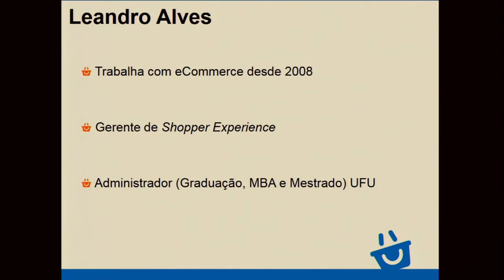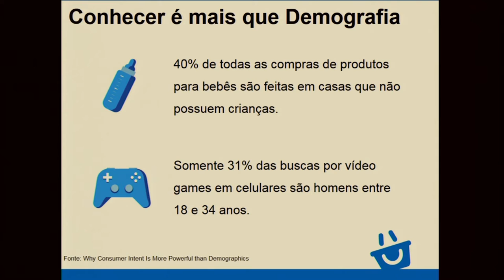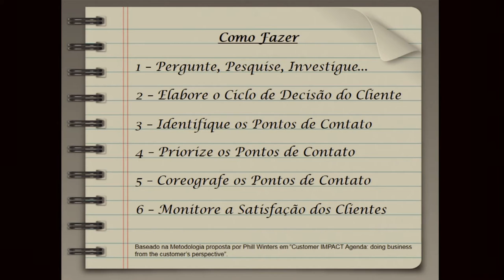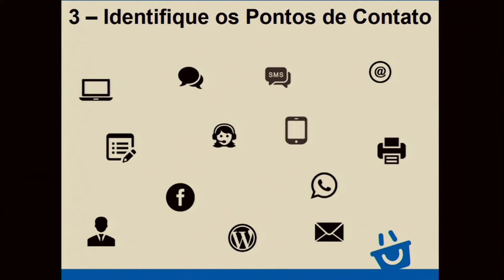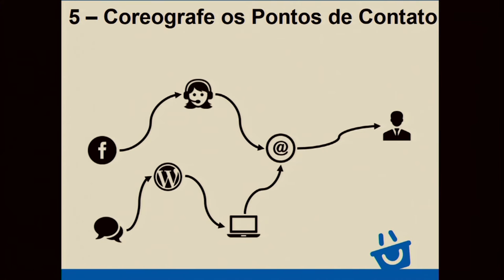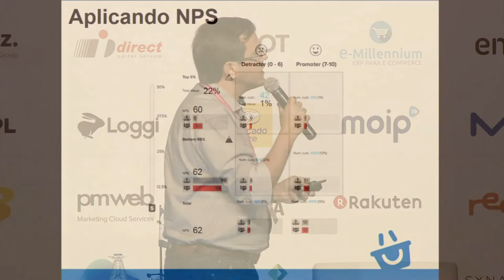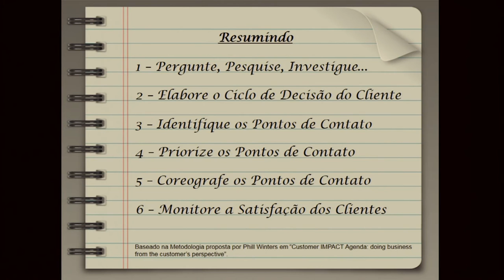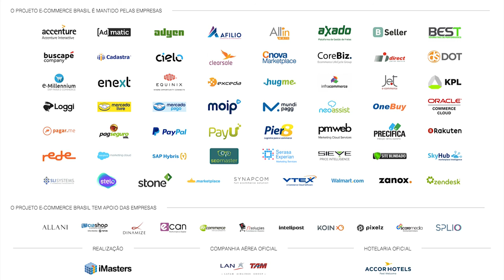Crise Cliente: uma jornada para Experiência do Consumidor - Leandro de Carvalho Alves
Leandro de Carvalho Alves, Gerente de Shopper Experience e Back Office da e-Fácil, durante a Conferência E-Commerce Brasil Minas 2016 fala sobre "Crise Cliente: uma jornada para Experiência do Consumidor".